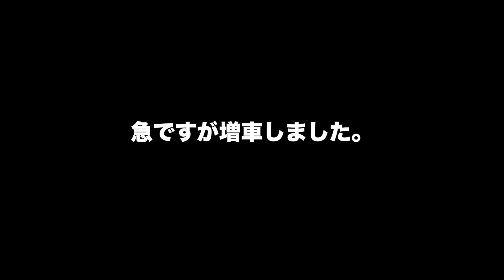昭和のビンテージオフロードをGET!! HONDA MTX50 【原付ボアアップ】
予想外の増車で手に入れたMTX50

意外とキレイで調子も良さそう！

ちょっと調べてみたら中古市場に全然出回っていないレア車両でびっくり！！

でも価格は高騰していないみたい。笑

撮影・編集ともにゆるくやってます。

再生リスト